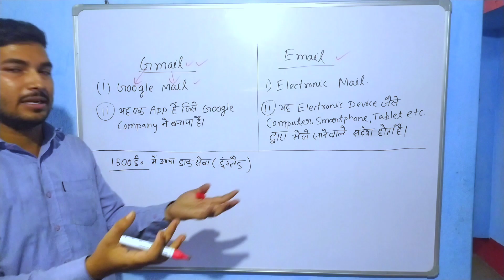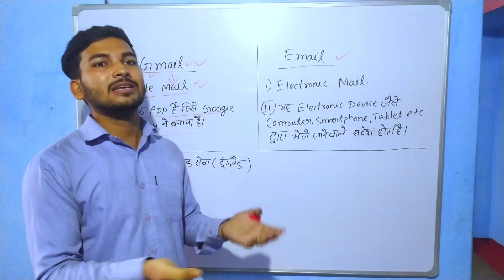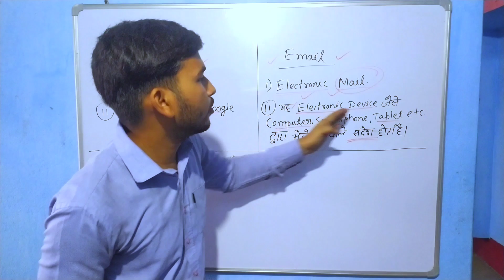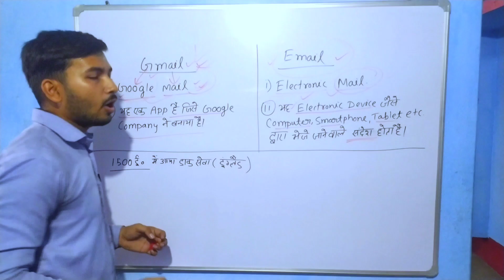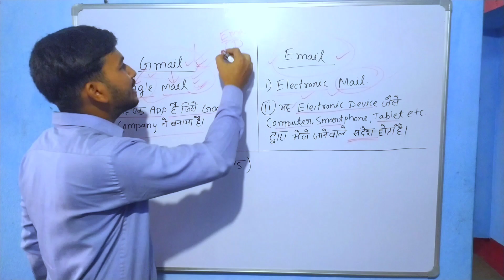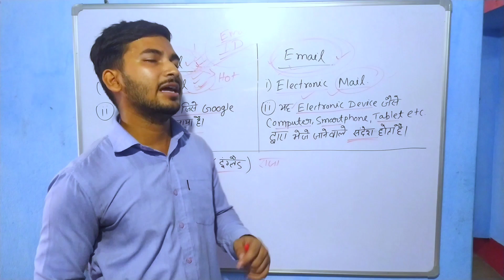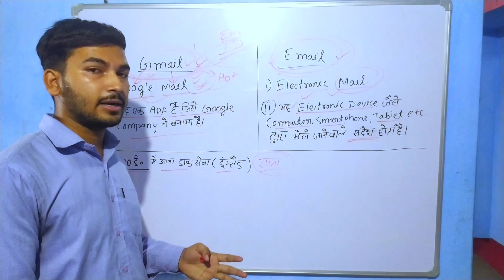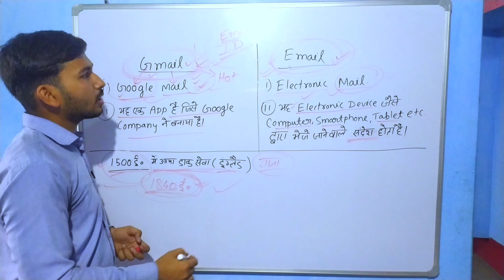Email और Gmail में क्या अंतर है | GMail से पहले लोग कैसे Mail भेजते थे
Hello dosto is video mai maine bataya hai ki email aur gmail mai kya antar hota hai. email se pahle log kaise mail bhejte the.